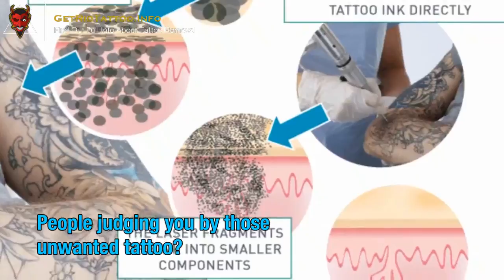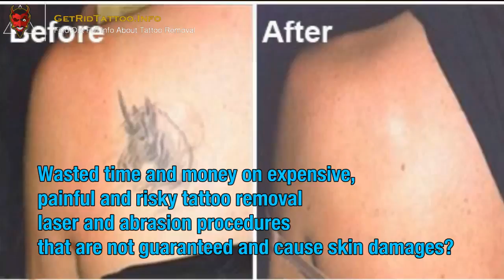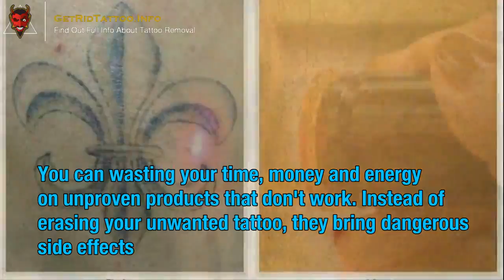Effective Tattoo Removal – All you must to know about tattoo remove.